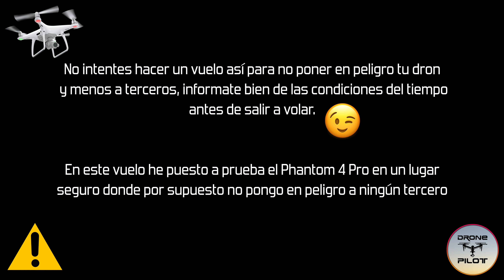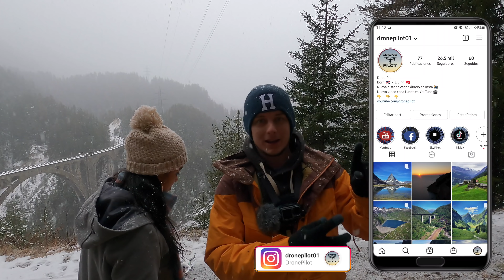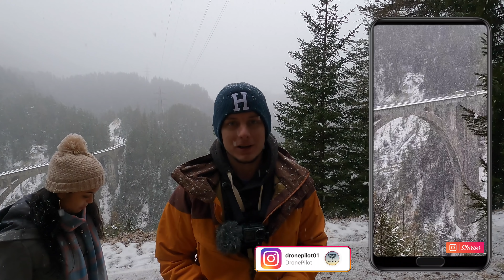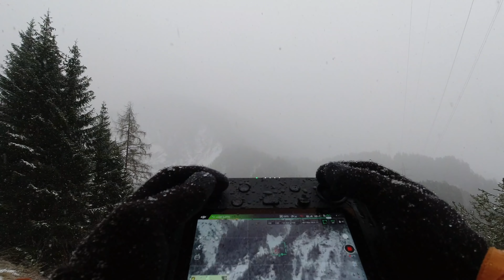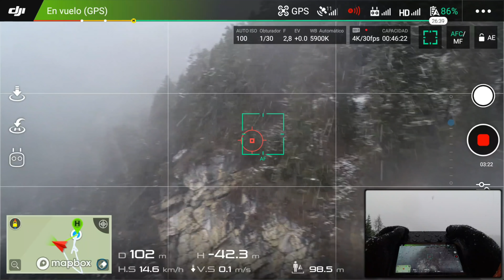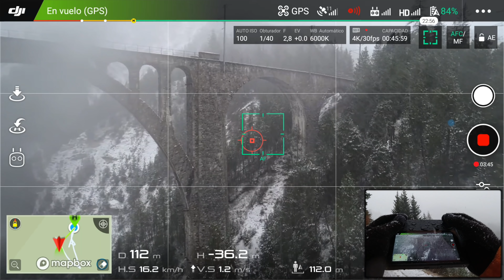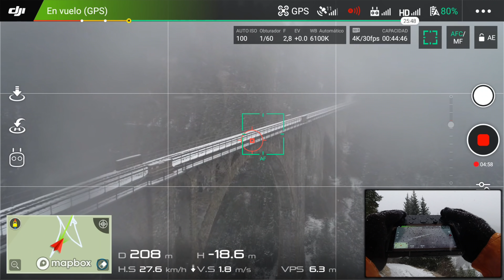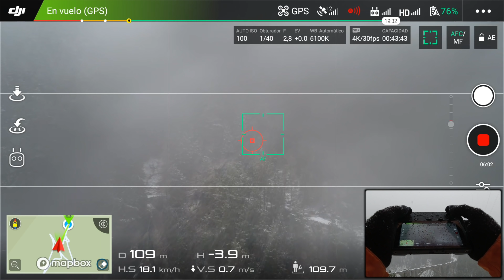😱 Dron Al Limite, No Debí hacer Este Vuelo "Phantom4 Pro" 4K/DronePilot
Hola Pilotos. 😃

En este video he hecho un vuelo bastante arriesgado con
el  Phantom4 Pro.  Volando  bajo  una  fuerte nevada,  por
supuesto  sin  poner nada en peligro mas que a mi propio
dron. 😌  Espero que disfruten el video y puedan aprender
de mis experiencias.

muchísimo. 😇

➜LINK DE LOS VIDEOS QUE HE MENCIONADO: 🎞️

╲┃╭╮╭╮┃╲╲ ┃. SI TE GUSTA. ┃╲